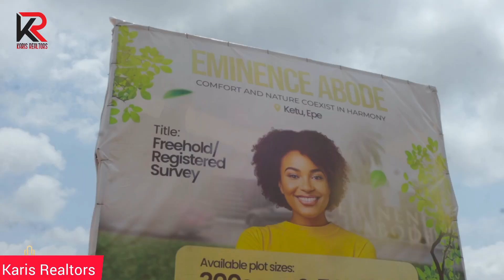Estate dry Table Land facing the Omu Ketu road for commercial and residential use for sale epe lagos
Eminence Abode Ketu Epe, Lagos

Eminence Abode is a premium living paradise nested in the renowned Ketu Epe area of Lagos State, it’s a paradise where comfort and nature coexist in harmony.

Title: Deed of Assignment/Registered Survey

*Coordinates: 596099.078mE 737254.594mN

Feature of this estate include;
- Good Road Network
- Street Light
- Drainage System
- Perimeter Fencing
- Electricity Cable
- Security
- Good Water Supply
- Communication Cable
- Gate House
- Recreational Centre.

Some of our major Landmarks Include;
- Lagos Food Logistic Hub Ketu Epe,
- Lagos Film City Ejirin Epe,
- General Hospital Ketu,
-Government College Ketu
- Epe Resort Epe
- Proposed International Airport
Ketu
- Epe roundabout

*Plot Sizes and Price;
300sqm - N3.5million
500sqm - N5million
(All Fees Inclusive)

6months payment plan also available!